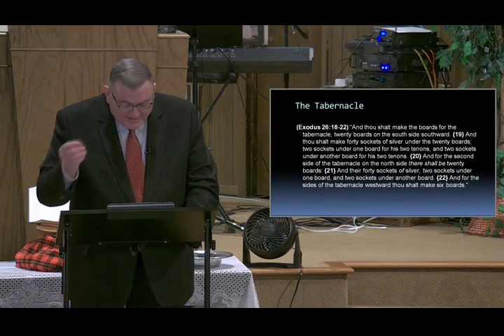Destroy This Temple - Mike Hoggard